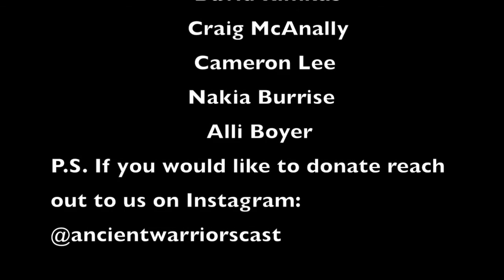Ancient Warriors:Legacies of Olympus Episode 16 Part One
ANCIENT WARRIORS: LEGACIES OF OLYMPUS EPISODE 16 PART ONE IS FINALLY HERE! WE HOPE YOU ALL ENJOY!

Thank you so much for your continued support of this series! We cannot believe we have made it this far!

FULL CAST:
THE WARRIORS-

Allies:
Medusa: Joelle or @gleamogirljoelle

Villains:
Zeus: Clayton Schwartze or @bigbadzeuz